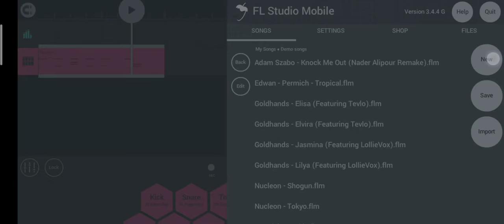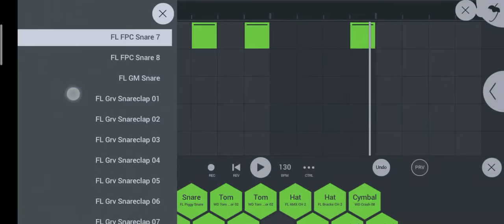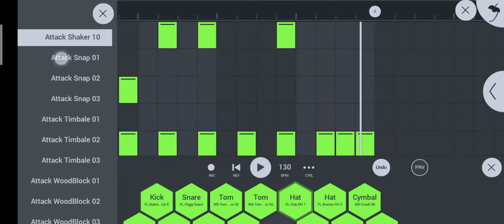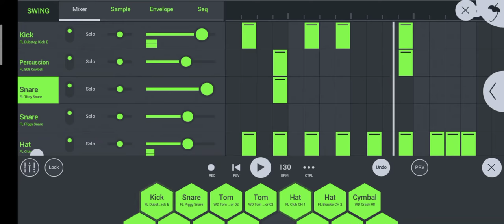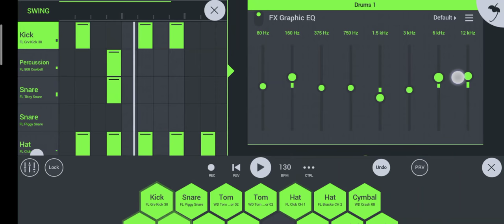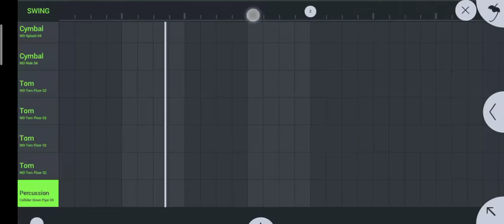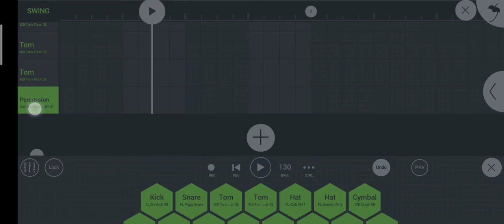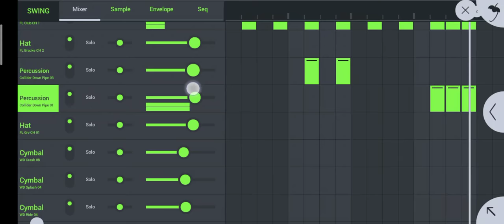របៀបបង្កើតស្គរបទរាំវង់ how to make Drum Song Romvong khner2021 So cool